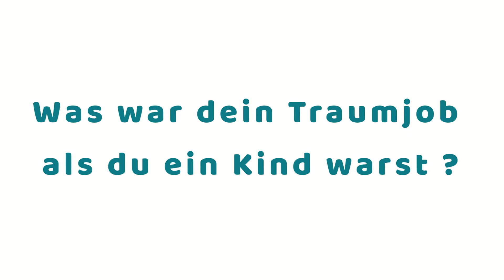WisR presents: Was war dein Traumjob als du ein Kind warst?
Bei WisR verbinden wir erfahrene Talente mit den passenden Unternehmen. Jetzt anmelden und weiser werden.

Camera: David Kalla
Schnitt: Baldwin Tong, Klaudia Bachinger